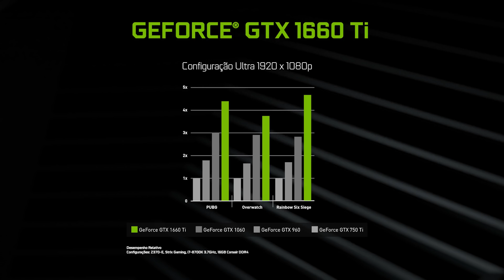GeForce GTX 1660 Ti - A Potência Definitiva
Apresentamos a GeForce GTX 1660 Ti, desempenho e potência arrasadora nos games atuais mais populares com a premiada arquitetura NVIDIA Turing™.